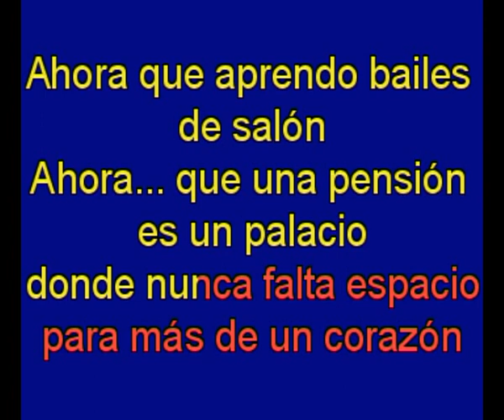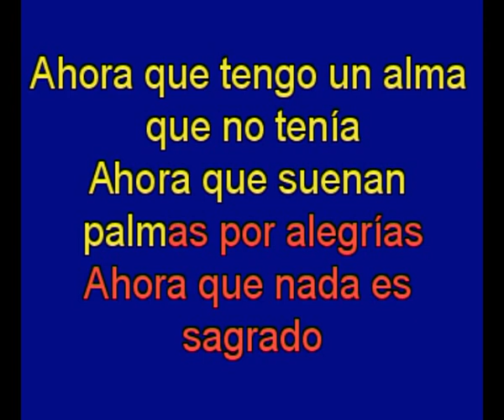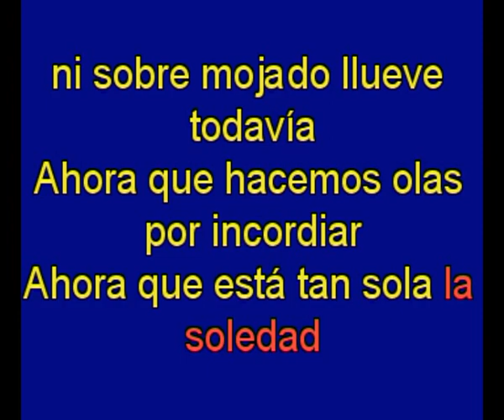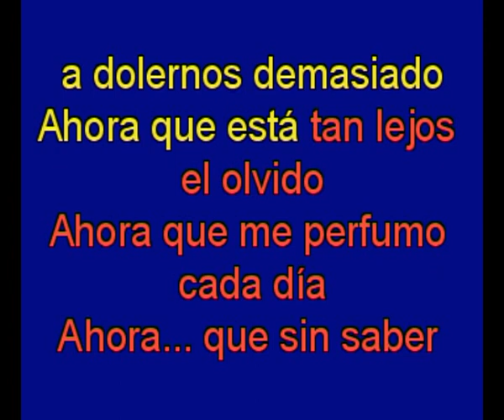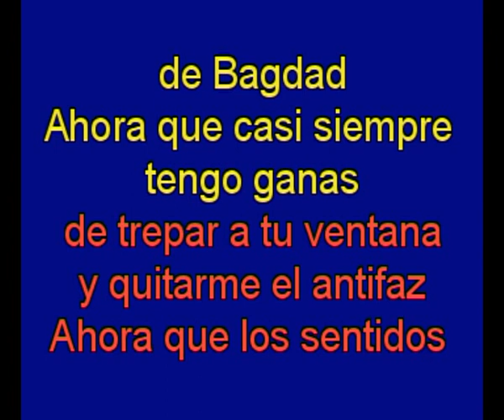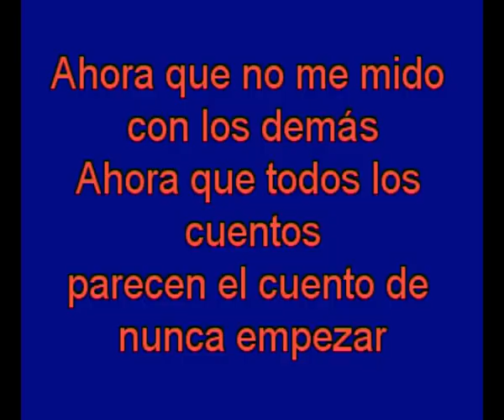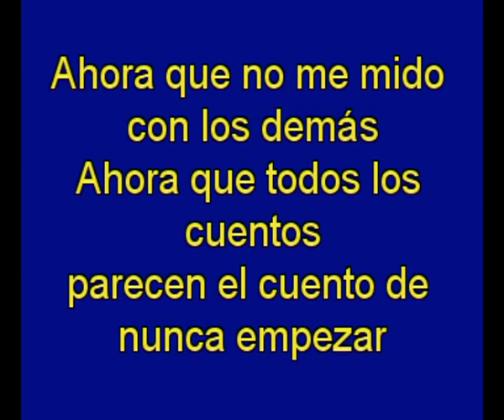Ahora - Joaquin Sabina - karaoke Tony Ginzo